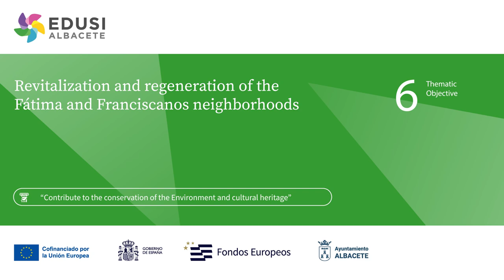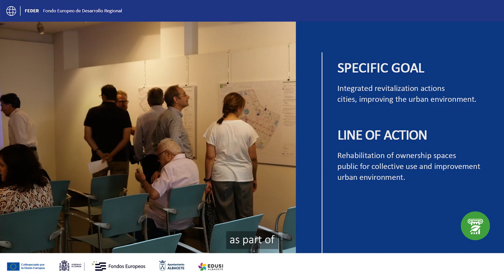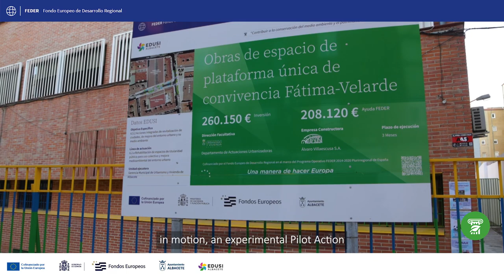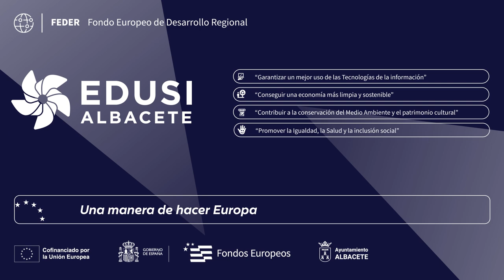Revitalization and regeneration of the Fátima and Franciscanos neighborhoods_long version